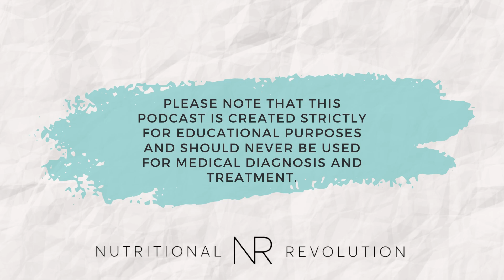Episode 50 with Adam Roberge: Nutrition, Training, and Racing as a Pro Road and Gravel Cyclist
In today's episode, we speak with Adam Roberge about...

- His travel nutrition tips while on the road for his pro road and gravel races
- His nutrition game plan before, during, and after cycling races
- His go-to grocery shopping list to stay fueled

Adam Roberge is a professional cyclist from Quebec, Canada, with a focus on gravel and road racing. Competing at the highest level, he has four national titles under his name, as well as multiple podiums at some of America’s most significant races. Always striving to maximize his own performance, Adam is also very keen to share his experience and knowledge, to help others achieve their athletic goals in physical training, nutrition, performance psychology, and recovery. He leads a weekly coaching session on Zwift over the winter months, which is available for free to his YouTube subscribers. Giving back to the community is very important to Adam – he is involved with several charitable organizations, helping with fundraising efforts and donating his own time to help people in need.

- If you would like to work with our practitioners,

Mentioned:

Adam Roberge
- WIN: Achieve Peak Athletic Performance, Optimize Recovery and Become a Champion